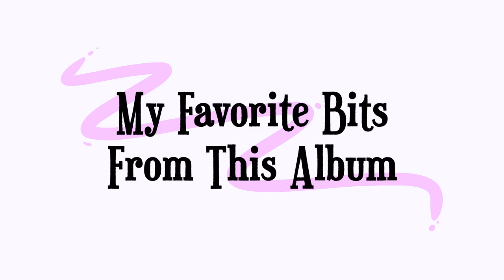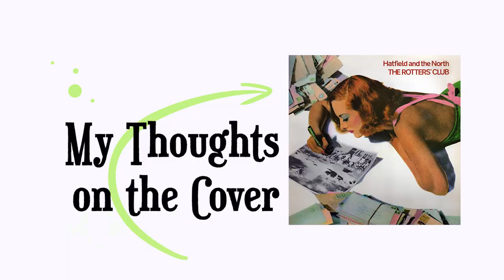Reviewing "The Rotters' Club" by Hatfield and the North || Day 291/365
No one seems to be rotting here idk

Happy listening,
- Naomi